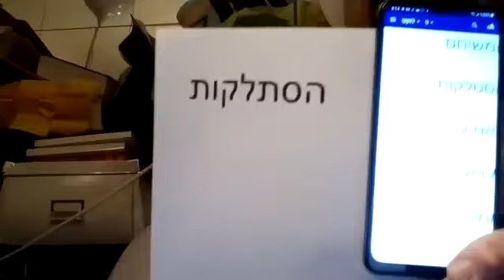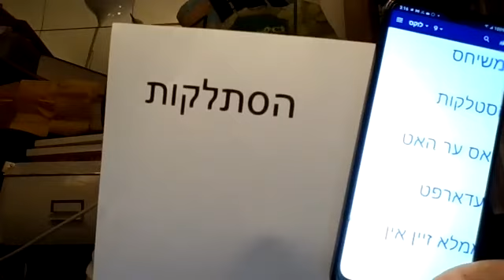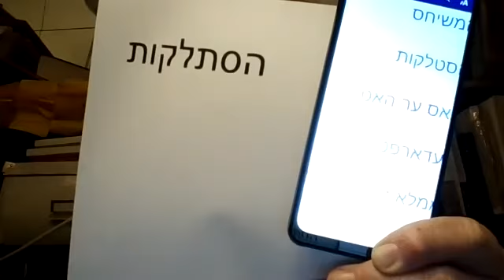הסתלקות והרבי מלך המשיח